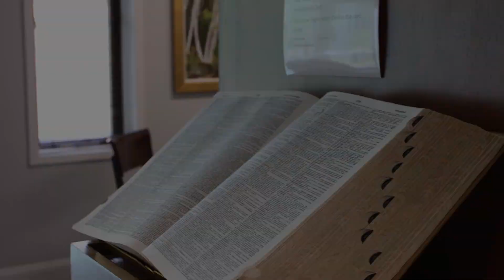Daily Devotional #267 - Isaiah 7:1-9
Today, Dr. Thomas looks at King Ahaz, who foolishly trusts in his own might rather than God's promises.